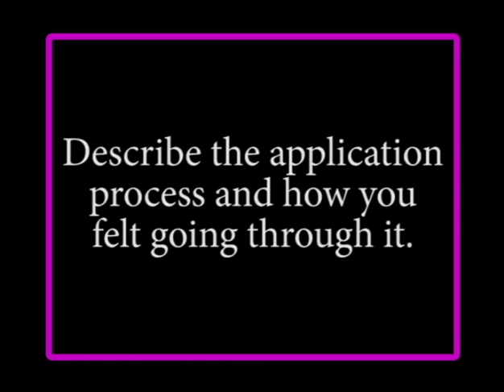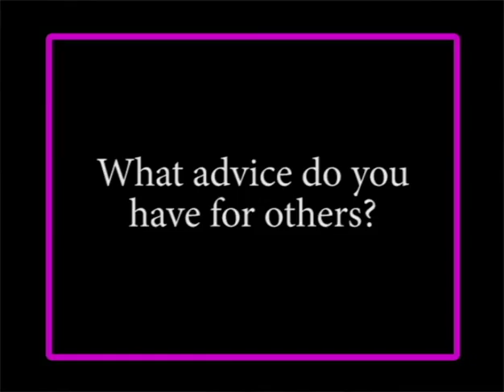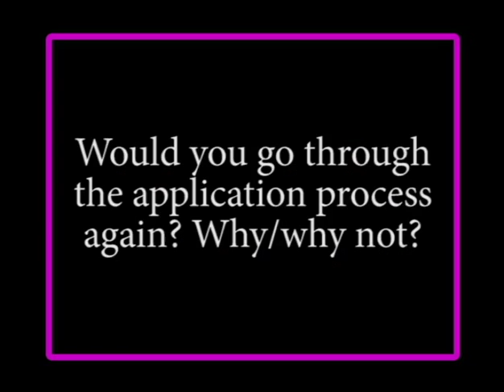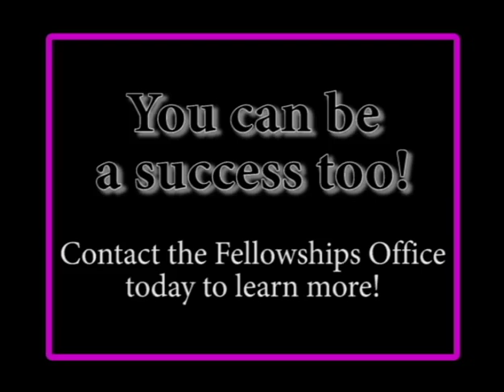Student Success Stories - Vanesha Blackburn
From Grand Valley State University's Fellowships Office.
Student Success Stories.
Student: Vanesha Blackburn